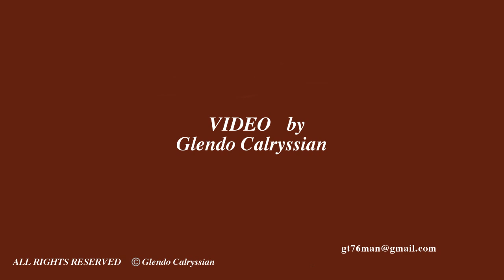1 Hour - Rushing Water, Honey Run Covered Bridge, Calming Butte Creek, Camp Fire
The sound of water rushing, falling or rushing can be the most relaxing sounds you can hear. My hope is that you find my videos to be soothing and helpful. That will get these videos seen by more folks.  Thank you so much for your support.

1 Hour videos to help you relax.  Natures calming sounds and vision captured for your viewing pleasure.

Hiking to these sometimes remote areas to shoot waterfalls and streams is a way of being heart conscience.  Get regular physical exercise!  If you can't get outside in the cold, rain or snow, enjoy these videos that bring you the bounty of Spring eternal.

Location of this video:  Butte Creek, Covered Bridge, Chico, CA.

Namaste

Glendo Calryssian Photography
Photography, Videography, Musician